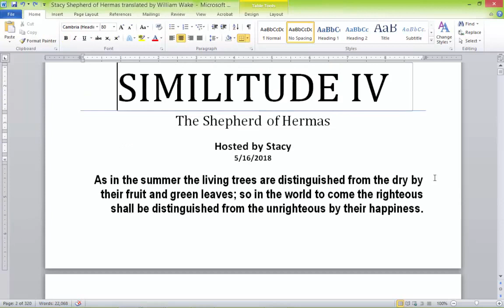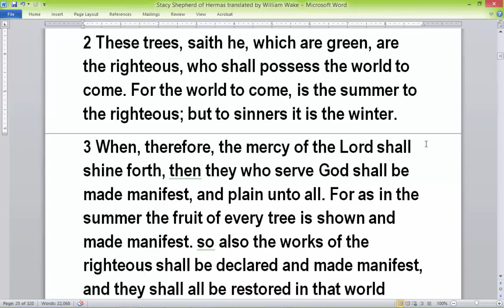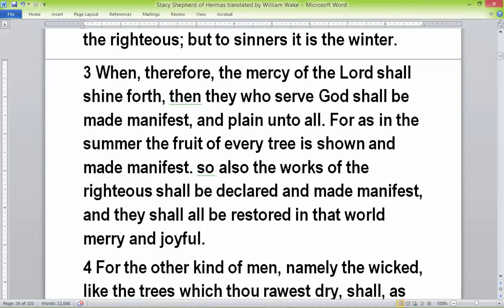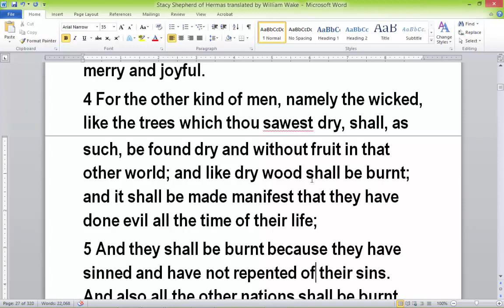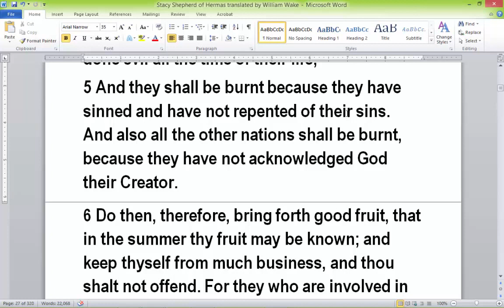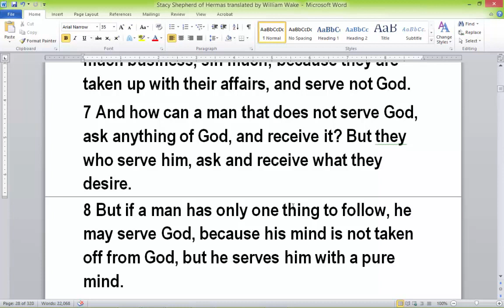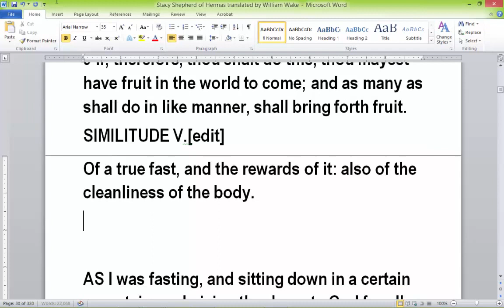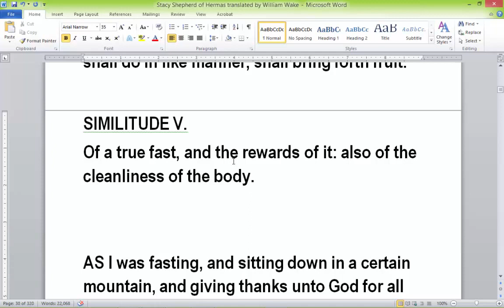Hermas Similitude IV 4 The Living Trees How To Distinguish The Righteous From The Unrighteous